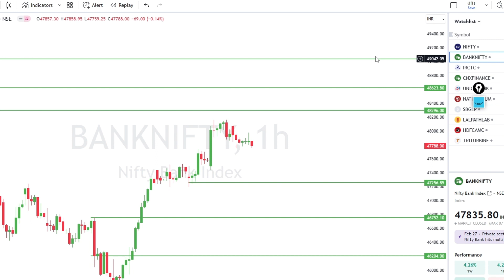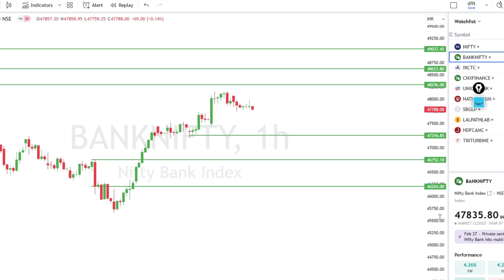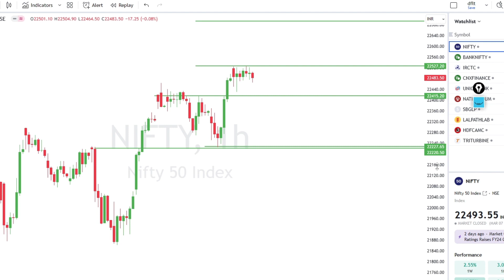Market on Fire: Will NIFTY & BANKNIFTY Reach New Highs This Week? (Deep Dive Analysis)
Curious about the potential market recovery for NIFTY and BANKNIFTY? Watch this quick 5-minute explainer to get insights into tomorrow's market trends and make informed decisions.

- Analysis of current market conditions
- Factors influencing NIFTY and BANKNIFTY
- Predictions for tomorrow's market recovery

Stay ahead in the financial game! Our expert analysis will help you understand the nuances of the market, empowering you to make strategic decisions for tomorrow's trades.

- Technical indicators and their impact
- Market sentiment analysis
- Potential catalysts for recovery

0:00 - Introduction
1:15 - Current Market Analysis
3:00 - Factors Influencing Tomorrow's Market
4:00 - Predictions and Conclusion